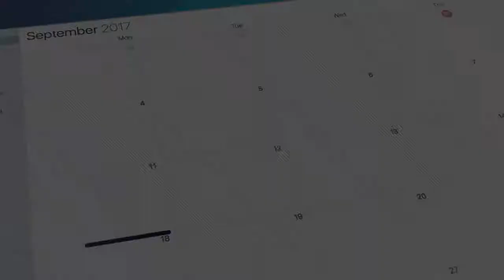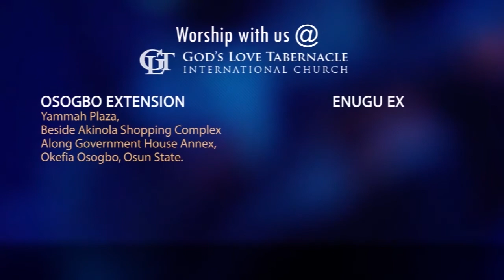November 21: The Light of God; The Love of God by Pastor Segun Obadje (E645)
The same God who is light is love. There is no way you work in the light of God
without working in the love of God.
Darkness limits your capacity which is why you need to let go and
what in the light of God’s love today.